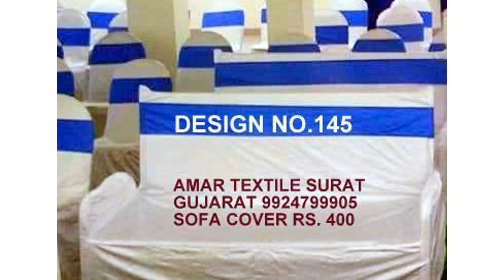सूरत की सबसे बड़ी टेंट खजाना नवरात्री स्पेशल टेंट 9924799905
ADDRESS
AMAR TEX